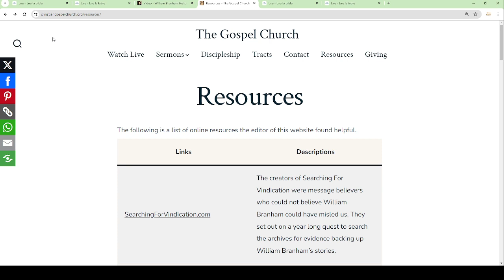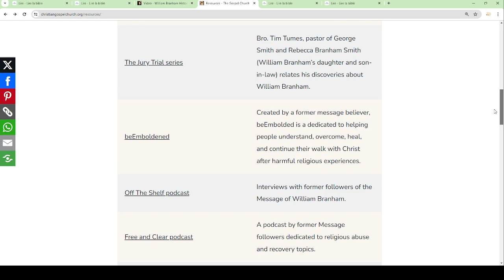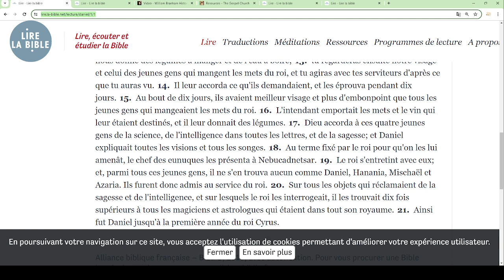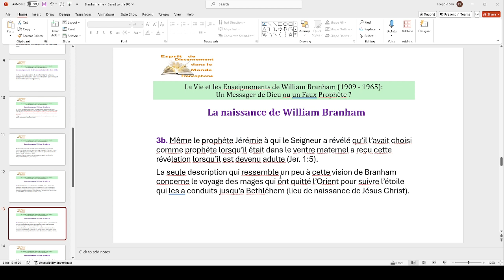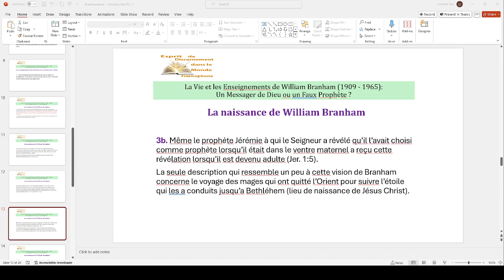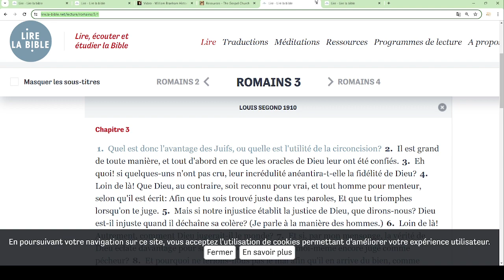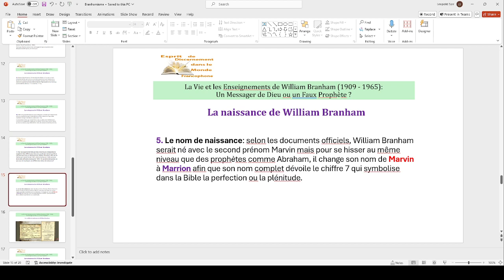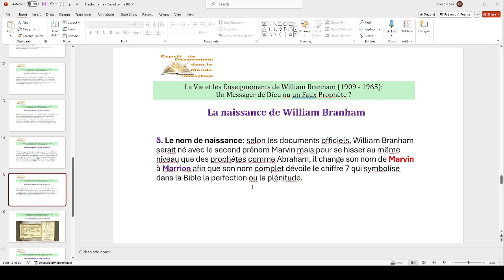La Vie et les Enseignements de William Branham: Un Messager de Dieu ou un Faux Prophète? - Partie 2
Dans cette 2e vidéo de la série, nous revenons sur les circonstances de la naissance de William Branham, le récit officiel qui est présenté par lui-même, par ses biographes et ses fidèles mais également nous étalerons toute la recherche courante sur les péripéties qui ont émaillé ses visions de naissance et de jeunesse et les faits accablants sur sa vie. Regardez plutôt!